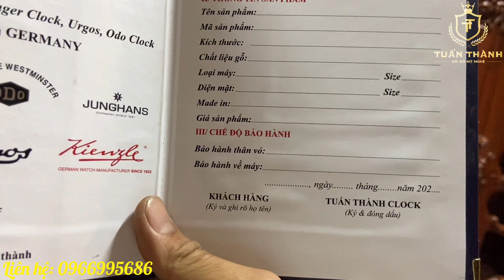Mẫu Đồng Hồ Cây Gỗ Mun Hoa Da Báo | Kiểu Dáng Đơn Giản Cho Không Gian Nhà Hẹp | Tuấn Thành Clock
Tuấn Thành xin gửi tới quý vị anh chị yêu thích và đam mê các sản phẩm gỗ mỹ nghệ, đặc biệt là các SP đồng hồ cây như trên video đây.!

Với mong muốn giúp người chơi thỏa mãn niềm đam mê sưu tập, thú chơi các món đồ cổ như đồng hồ cây cổ - biểu tượng cho nền văn minh Châu Âu một thời, Xưởng đồng hồ cây Tuấn Thành xin giới thiệu đến người chơi siêu phẩm

" Đồng hồ Tứ Trụ Vát Gỗ Mun Hoa Da Báo"

Với chất liệu gỗ Mun Hoa cực kỳ bền bỉ và giá trị, chuyên dùng để sản xuất các SP đồ cổ xưa hàng kỹ như sập thờ, tủ chè, bàn ghế minh đào...

Đồng hồ cây tứ trụ chất liệu gỗ Mun Hoa
Chất gỗ đanh và cứng, tom gỗ mịn và cực nhiều vân
Chiều cao của cây tứ trụ này là 2m30

ĐỒNG HỒ CÂY TUẤN THÀNH - CÙNG BẠN TẠO NÊN SỰ HOÀN HẢO

Đ/C: Ô Cách_Đông Tiến_Yên Phong_Bắc Ninh

Quý vị thấy Mẫu đồng hồ trên video của chúng tôi như  thế nào?
Hãy để lại nhận xét của mình ở phía dưới nhé.!

Like và chia sẻ video cho bạn bè người thân cùng xem để ủng hộ chúng tôi nhé !

Đăng ký kênh Đồng hồ cây TUẤN THÀNH tại và bấm nút chuông để nhận được sớm nhất những video về các SP mới và các chương trình khuyến mãi của Tuấn Thành nhé.!